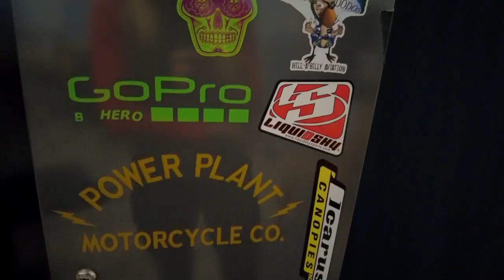Skydiving AFP Ground School and First Solo Jump!!!!!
Come with us as Derek goes through the process of doing his first solo skydive at Skydive Santa Barbara! This is  two day process, beginning with a classroom session, and completing with his first jump accompanied by a certified skydiving trainer.

You can find our more about the awesome digital altimeter that Derek is using and any questions you may have about obtaining a skydive license of your own by reaching out to us, or calling the amazing staff at Skydive Santa Barbara.

It really doesn't get any better than skydiving on the beautiful central coast, and we are so stoked to bring you all this beautiful and informative footage from this adventure.